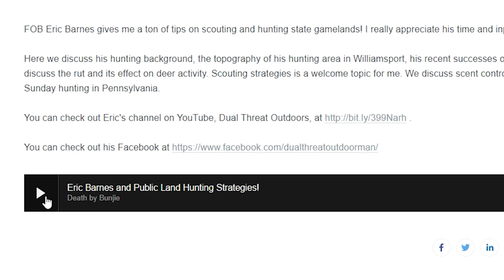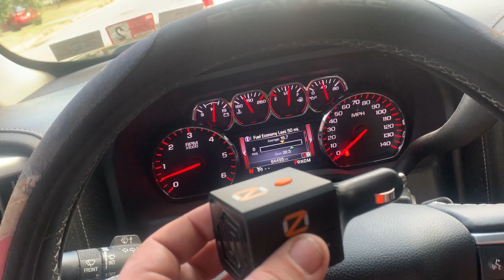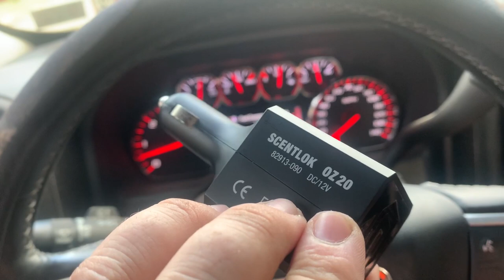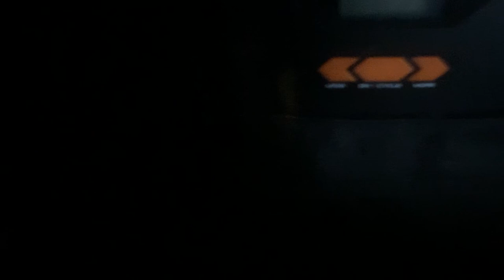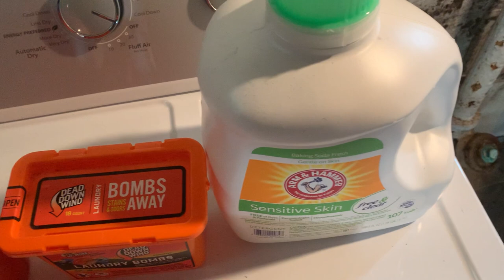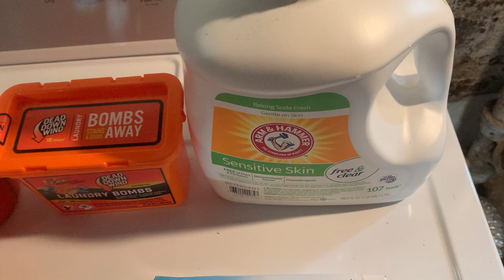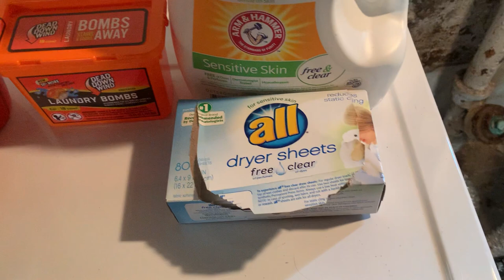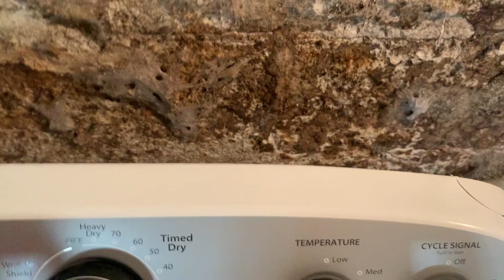Scent Free Tips with Friend of Bunjie Eric Barnes!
A big Death by Bunjie thank you to Friend of Bunjie Eric Barnes of Dual Threat Outdoors for helping with this week's video. I just got back from my bear hunt where I learned, once again, how important scent free regimens can be! Eric shares his routine with us here.

...and the First Ever Death by Bunjie "Meat & Greet" playlist is

and sign up for our FREE email newsletter--you can cancel at any time! Also, check out the gear page on deathbybunjie.com. If you buy from Amazon.com using one of those links, Death by Bunjie receives a small referral fee and you DO NOT pay more! How cool is that?

Twitter? @deathbybunjie

This is a channel about crossbow hunting. This is not a channel about shooting big bucks. I don't discriminate--I'll shoot any legal deer. ;) But, sometimes, big bucks happen!

I want to help make YouTube the #1 place for quality hunting entertainment. I want to help spread the hunting lifestyle. To do that, I set up this channel to showcase the crossbow and help others film their hunts and get those videos online.

This channel is about my love of the crossbow, hunting, and the outdoors. I hunt exclusively with the crossbow. I love it. Sure, like a lot of kids, I started hunting with a good ol' Model '94 Winchester .30-30 back in the 80's, but drifted away from hunting when I went off to college, law school, and started a family. As my daughter got older, I regained my interest in the outdoors, and I consider myself lucky to hunt on the same property today that I hunted on as a kid. I got the Excalibur Axiom crossbow in 2010 and I haven't looked back. This channel is the result of combining my interest in filming and hunting...

...and music, too! My related channel, Yankee Militia, showcases my music. Some of the music is hunting-related, so check that out, too! The soundtrack for this channel is provided by my band, so the two are intertwined. A third album is in the works.